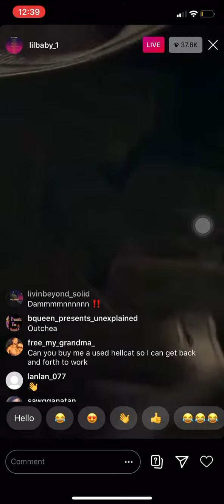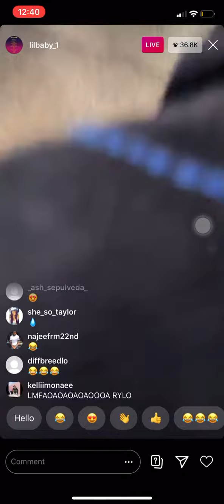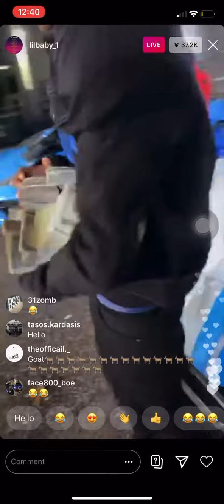Lil baby showing racks on ig live with Rylo and 42 Dugg!!🔥 (baby said who tryna get signed)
Rylo struggle to hold up racks

Baby said who tryna get signed